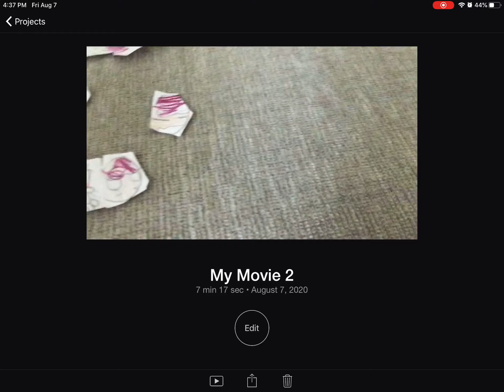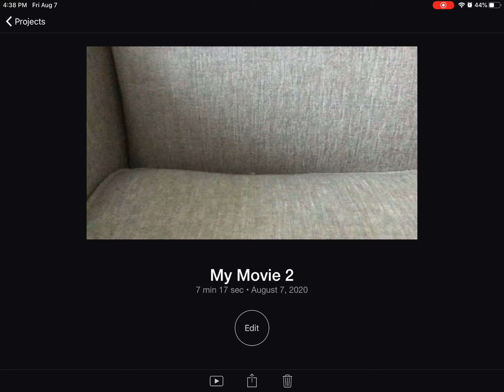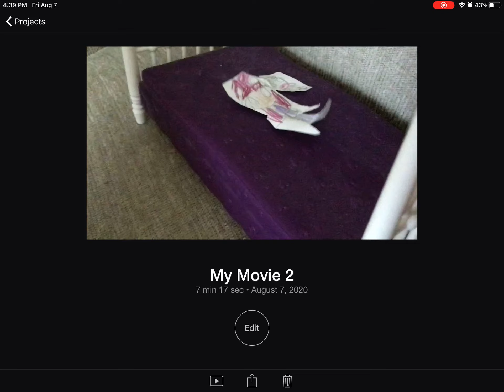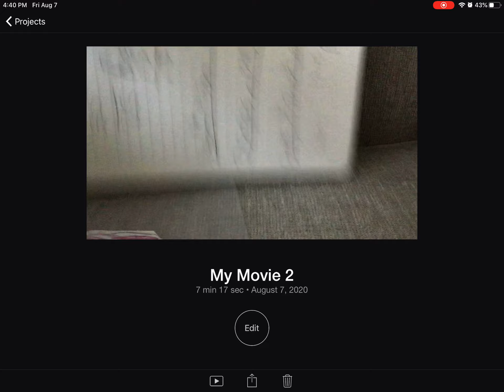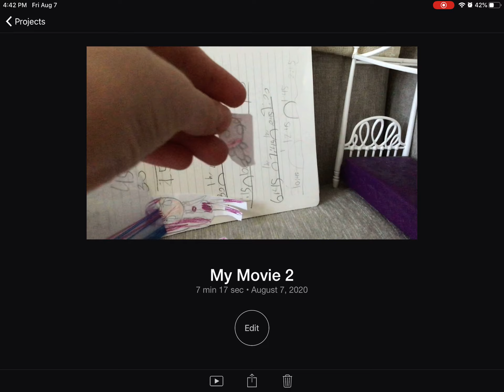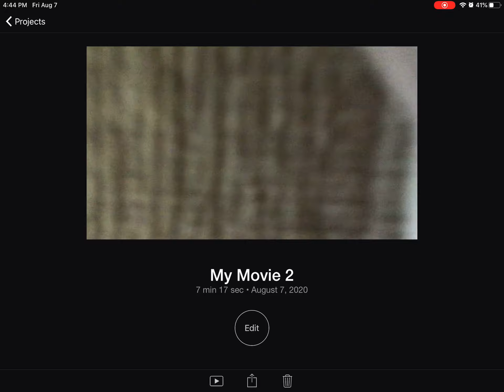Fruity precure! Episode 1 am I really a precure?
6th grade haruka is the first cure in the series!